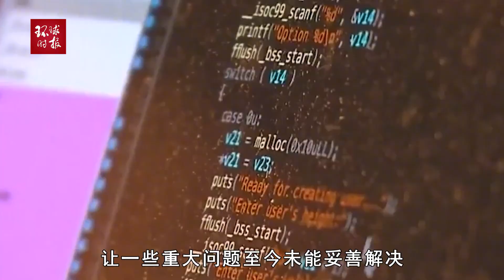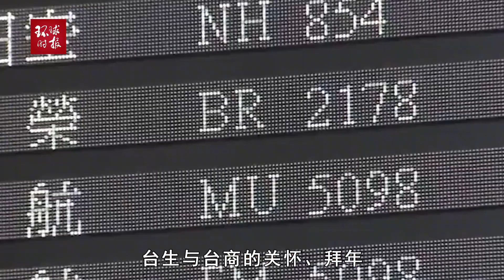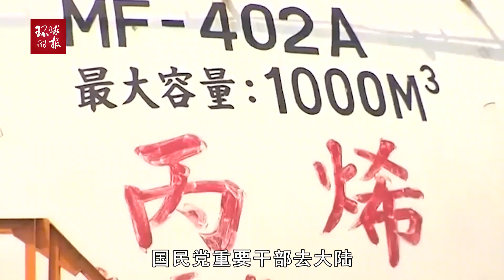一次受高度关注的访问！国民党副主席敏感时刻登陆谈什么？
一次受高度关注的访问！国民党副主席敏感时刻登陆谈什么？A highly watched visit! What did the Vice Chairman of the Kuomintang talk about when he landed at a sensitive time?